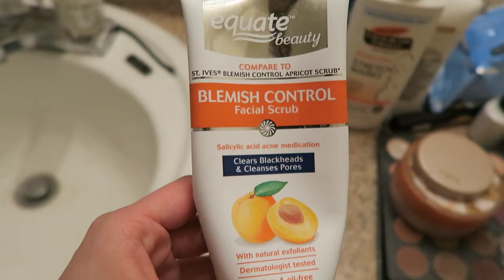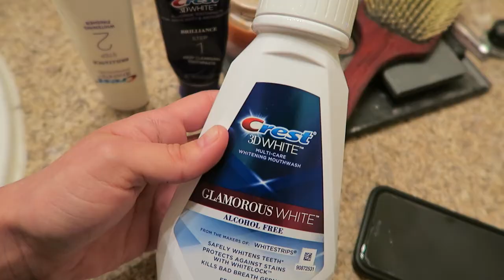WEIRDEST COUPLE ON YOUTUBE | MOMMY NIGHT TIME ROUTINE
HeyyOOO! what is up guys! I thought I would show you guys my night time routine!

Since theres a lot of products being used in this video I just wanted to state that this was a fun video in no way this video is sponsored!

much love

Rubi

xoxo